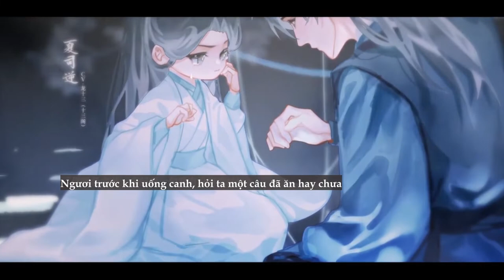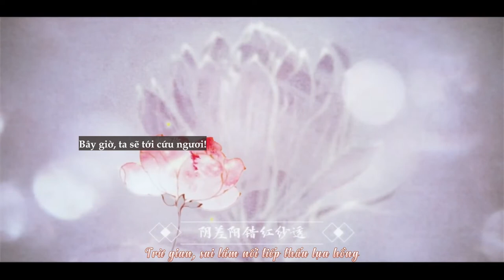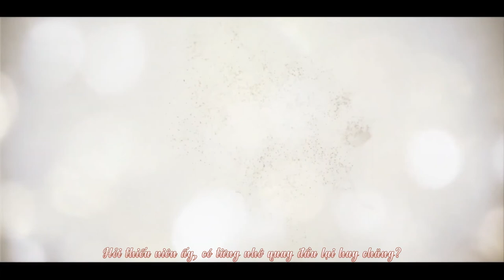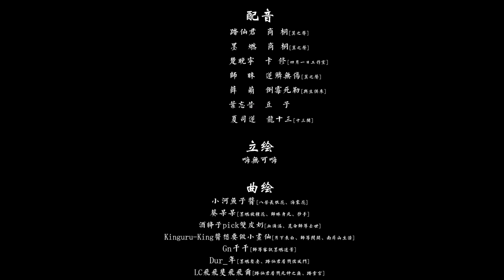[VIETSUB] Hoa Khai Hoa Lạc Nhân Như Cựu《花开花落人如旧 》| 2HA Husky Và Sư Tôn Mèo Trắng Của Hắn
2HA FANSONG. HAPPY 2ND ANNIVERSARY!

Nguyên tác：Nhục Bao Bất Cật Nhục 《肉包不吃肉》
Xuất phẩm：Phòng làm việc Nam Bình Sơn, Diệu Ảnh Khinh  m Các 《南屏山工作室、妙影轻音阁》
Kế hoạch：Phòng làm việc Nam Bình Sơn,Vân Sơn Lạc Vãn Trì, Nghi Lâm Tiểu Sư Muội 《南屏山工作室、云山落晚迟、儀琳小師妹》
Giám chế/ chế tác video：Diệu Ảnh Khinh  m Các 《妙影轻音阁》
Biên kịch：Trình Chi, Vũ Trạch 《程之、羽泽》
Hậu kì kịch bản：Vũ Trạch 《羽泽》

Họa sĩ：【Lập hội】Hải Vô Khả Hải, 【Bát khổ trường hận hoa, hải đường hoa】Bất Quá Hoa Đăng Sấu, 【Vẽ cốt truyện】Quỳ Ngốc Ngốc, Tửu Giáng Tư pick Song Bì Nãi, Kinguru-King Tưởn Tưởng Yếu Tố Tiểu Họa Tiên, Gn Cán Cán, Dur_Niên, LC Phi Phi Phỉ Phi Phi Nhĩ, Lưu Thủy Tương Nật, Thì Gian Tửu Tửu Tửu Tửu, Tứ Diện Trữ Cáp, -NANA Mễ- 《【立绘】嗨无可嗨、【八苦长恨花、海棠花】不过花灯瘦、【剧情曲绘】葵呆呆、酒绛子pick双皮奶、Kinguru-King酱想要做小画仙、Gn干干、Dur_年、LC飞飞斐飞飞尔、流水酱昵、时间酒酒酒酒、四面储鸽、-NANA米-》

Video：稲 Diệp Miên 《稲葉眠》
Trang trí：A Từ 《阿辞》
Đề tự：Dĩ Ngữ Vi Kính 《以语为镜》

【Tổ ca khúc】
Tác khúc：Mạc Khanh 《莫卿》
Tác từ：Đạp Nguyệt 《踏月》
Biên khúc：Long Bảo Bảo 《龙宝宝》
Biên soạn hòa thanh：Bạch Đinh - Mashiro 《白丁-Mashiro》
Diễn xướng/hòa thanh：Cựu Thị Cựu Nhân 《旧是旧人》
Hậu kì ca khúc：Mr_LTC

【Tổ phối âm】
Mặc Nhiên/ Đạp Tiên Quân：Thương Đồng (Dực Chi Thanh) 《商桐 (翼之声)》
Sở Vãn Ninh：Tạp Tu (Phòng làm việc Tứ Nguyệt Nhất Nhật) 《卡修 (四月一日工作室)》
Sư Muội：Nghịch Lân Vô Thương (Dực Chi Thanh) 《逆鳞无伤 (翼之声)》
Tiết Mông：Đảo Môi Tử Lặc (Dữ Sinh Câu Lai)《倒霉死勒 (与生俱来)》
Diệp Vong Tích：Đậu Tử (豆子)
Hạ Tư Nghịch：Long Thập Tam (Thập Tam Các) 《龙十三 (十三阁)》

LỜI:
眼底 春水封冻寒冰渐凝眸
命运 改换于风狂雨骤
怨 生死一刹未做停留
恨 久积弥厚
烈火 焚尽死生之巅故人楼
鲜血 染红踏雪宫前柳
正途 背离已久将谁囚
过往 覆水难收
生心魔一花一念 掩白昼
负师友离经叛道 指尖亡魂游走
看怀中白衣渐冷
道无怨亦无求
问少年心 曾记否 怎回头

如今 又见水榭海棠自风流
除祟 阴差阳错红纱透
听 倾盖如故连枝白首
情 不知缘由
可知 三千云阶有血色长留
又闻 以命换命天裂后
黄泉 寻觅生魂共奔走
归来 问君安否
负师友离经叛道
指尖亡魂游走
看怀中白衣渐冷
道无怨亦无求
问少年心 怎回头
故事里花开花落 人如旧
把爱与恨痴与嗔
埋葬于土一抔
愿与子共结绸缪
在尘埃落定后
待君归来 心魂相守 朝歌暮酒

Translation: Hạ Uyển, Meii, XiaoChou
Encode + Sub: Meii
Effect: Kirena Jang

VUI LÒNG KHÔNG REUP VÀ MANG BẢN DỊCH ĐI NƠI KHÁC KHI CHƯA CÓ SỰ CHO PHÉP

★Nếu có bất cứ vấn đề gì liên quan đến video vui lòng liên hệ qua Facebook hoặc comment trực tiếp dưới video, chúng tôi sẽ xóa video nếu vi phạm bản quyền
✨Xin chân thành cảm ơn✨ Chúc mọi người nghe nhạc vui vẻ~